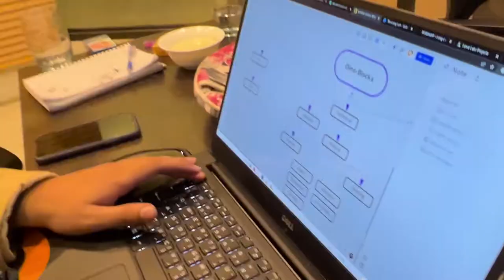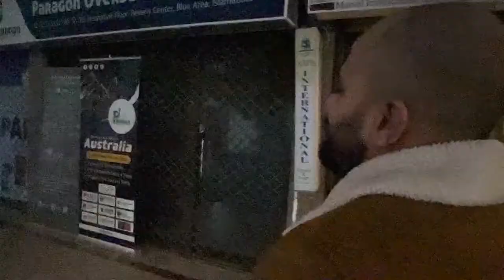how to make the next biggest NFT project